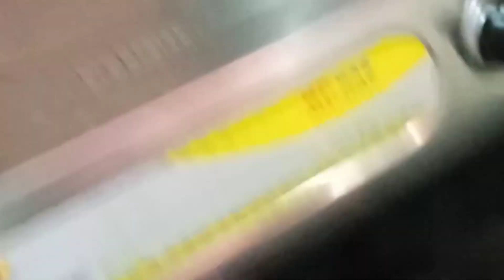ಬಂಗುಡಿ fish fry and fish ಸಾಂಬರ್/ಹೀಗೆ try ಮಾಡಿ ನೋಡಿ/vlog-38/fish